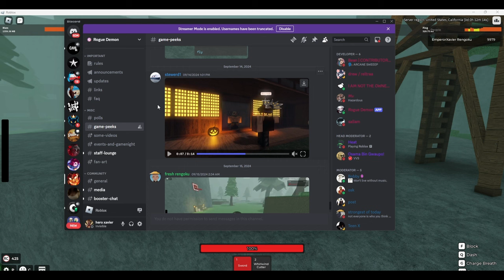ROGUE DEMON WIND BREATHING NEW MOVE